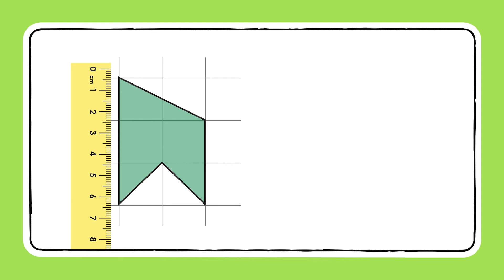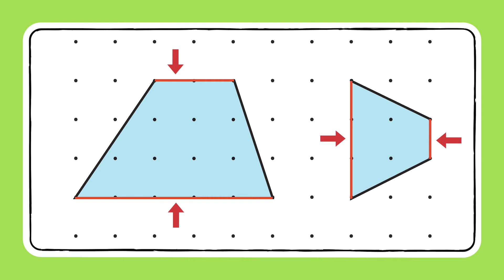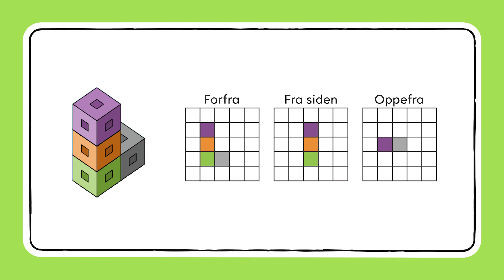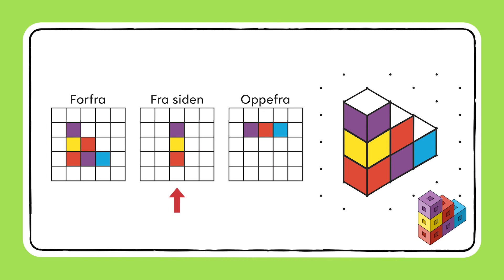Lær at tegne geometriske figurer - Regn med Fessor 3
Filmen er lavet til Regn med Fessor 3, der er et supplerende læremiddel til matematik. Til alle emner i Regn med Fessor 3 er der videoer, som er understøttende ift. elevens arbejde og tænkning, og som minder eleven om vigtige begreber og nyttige regnestrategier. Regn med Fessor 3 er udviklet til elever i 3. klasse.